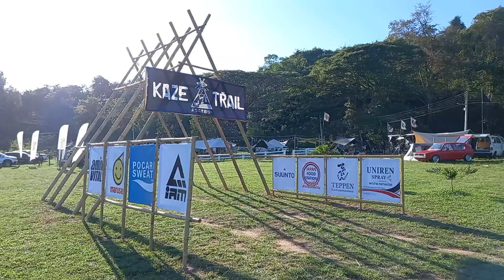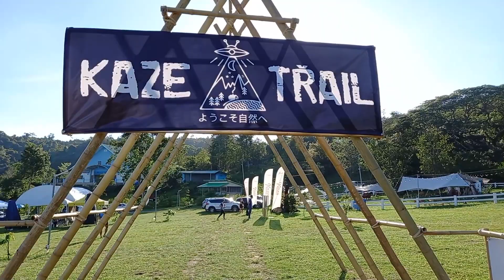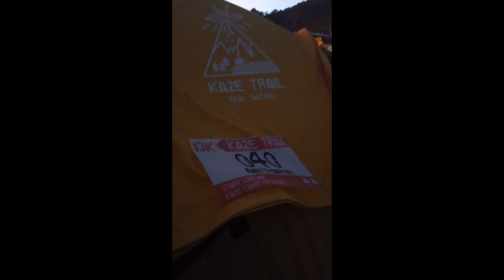บิดForzaไปแค้มป์ปิ้งงานวิ่งเทรลKaze trail